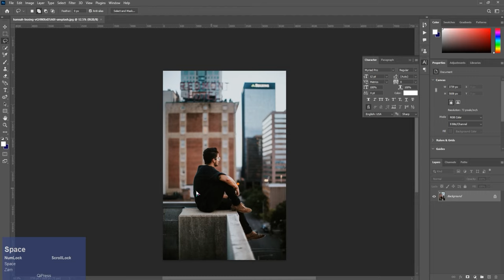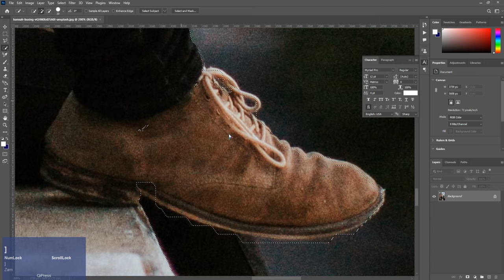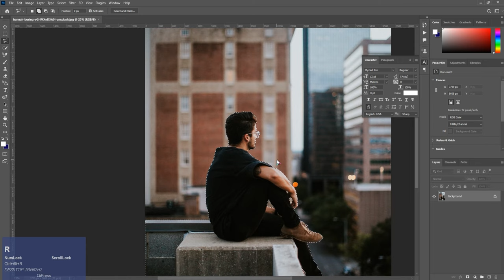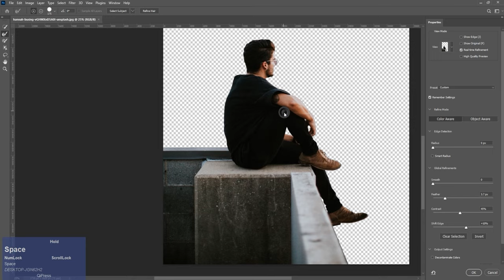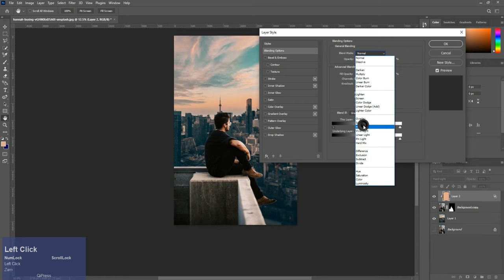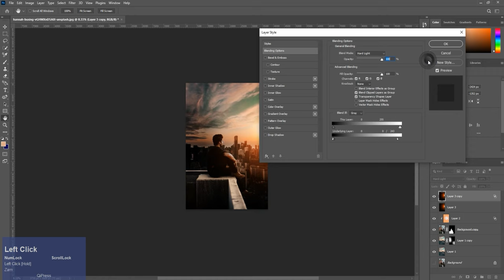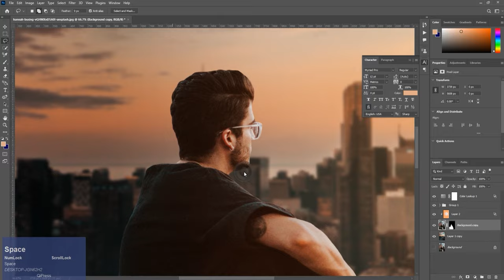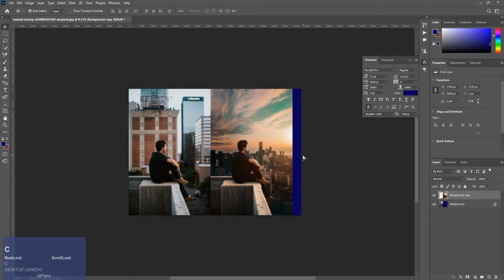Photo-Manipulation Photoshop Compositing Tutorial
Photo-Manipulation Photoshop Compositing Tutorial is a step-by-step guide that teaches the process of creating a unique image by combining different photos and elements using Adobe Photoshop software. This tutorial focuses on the art of compositing, which involves merging multiple images to create a cohesive and visually appealing final product. Through this tutorial, users can learn various techniques for photo manipulation, such as color grading, masking, and layering, and how to apply them to create stunning composites.

How to Edit Your Photos Like a Pro
Mastering the Basics of Photo Editing
Transform Your Photos with These Easy Editing Techniques
Get Creative with Your Photo Editing: Tips and Tricks
Advanced Photo Editing: Techniques for Professionals
Edit Your Travel Photos to Make Them Pop
Editing Food Photography: Making Your Dishes Look Delicious
Editing Portrait Photography: Enhancing Your Subject’s Features
Creating Amazing Landscape Photography with Editing Techniques
Photoshop Retouching Tutorial:
11. How to Retouch Your Photos in Photoshop: Step-by-Step Guide

Advanced Retouching Techniques for Flawless Photos
Remove Blemishes and Imperfections in Your Photos with Photoshop
Mastering Skin Retouching in Photoshop: Achieving a Natural Look
How to Whiten Teeth and Eyes in Photoshop
Enhancing Your Portraits with Color Grading Techniques
Correcting Exposure and Color in Photoshop for Beautiful Photos
Retouching Hair in Photoshop: Tips and Tricks
Removing Objects from Your Photos: Advanced Photoshop Techniques
Photo Restoration in Photoshop: Bringing Old Photos Back to Life
Photoshop Tutorial:
21. How to Use Photoshop: A Beginner’s Guide

Advanced Photoshop Techniques for Designers
Mastering the Pen Tool in Photoshop: Creating Precise Shapes
Creating Stunning Text Effects in Photoshop
How to Create Custom Brushes in Photoshop
Designing Custom Patterns in Photoshop: Techniques and Tips
How to Create a Professional Logo in Photoshop
Designing Flyers and Posters in Photoshop: Tips and Tricks
Creating Amazing Web Designs with Photoshop
Photo Compositing in Photoshop: Combining Multiple Images into One